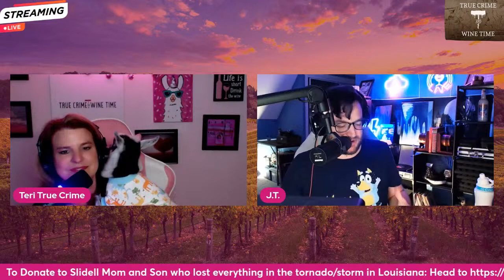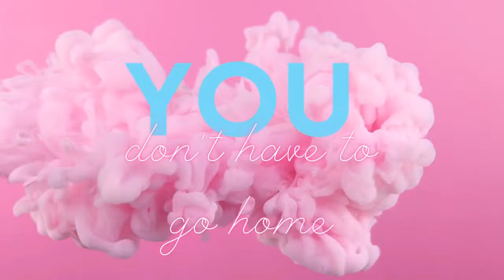TCWT Live! Masterminds and Mayhem - The Thrilling World of Armed Robberies! 🔍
🕵️‍♂️ LIVE NOW: Masterminds and Mayhem - The Thrilling World of Armed Robberies! 🔍

🚨 Lock your doors and join us for a heart-pounding LIVE exploration into the adrenaline-fueled world of armed robberies! In this gripping session, we'll unravel the jaw-dropping tales of the "Almost Great Bank Robbery" and the infamous Dunbar Armored Robbery—stories of audacious heists, cunning masterminds, and the pursuit of ill-gotten gains.

🔫 Case 1: Almost Great Bank Robbery - A Heist Gone Awry
Step into the shoes of the would-be masterminds behind the Almost Great Bank Robbery, where meticulous planning met unexpected challenges. We'll dissect the twists and turns of this audacious plot that fell just short of greatness. What went wrong, and what can we learn from a heist that nearly rewrote the rules of criminal capers?

💰 Case 2: Dunbar Armored Robbery - The Million-Dollar Mystery
Enter the high-stakes world of the Dunbar Armored Robbery, a daring plot that shook the nation with its precision and audacity. We'll delve into the meticulous planning, the larger-than-life characters involved, and the thrilling aftermath that unfolded as authorities raced to catch the culprits. How did a simple armored truck become the stage for one of the most infamous heists in history?

🔍 Live Q&A: Your Questions, Our Investigation
Engage with us in real-time as we dissect the intricacies of armed robbery cases. Pose your burning questions, share your thoughts, and become part of the discussion as we explore the motives, risks, and consequences of these high-stakes crimes.

👥 Community Stories: Your Heist Hunches
This livestream is not just about the cases; it's about building a community where your heist hunches matter. Share your thoughts, discuss theories, and connect with fellow true crime enthusiasts in the live chat. Let's create a space where the thrill of the chase unfolds before our collective eyes!

Join us as we unravel the mysteries behind armed robberies, where every twist and turn leads to the next daring heist!

🕵️‍♀️ True Crime Live: Masterminds and Mayhem - Unveiling the Secrets of Armed Robberies. 🕵️‍♂️